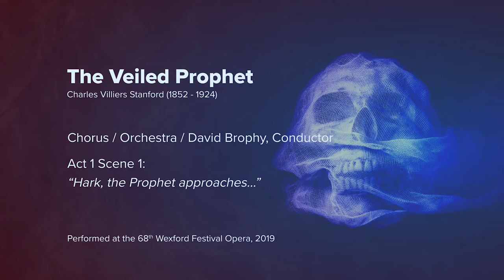WFO2019 | The Veiled Prophet Act 1 Sc 1 “Hark, the Prophet approaches…” 1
THE VEILED PROPHET
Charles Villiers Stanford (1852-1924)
Grand Opera in Three Acts
Libretto by W. Barclay Squire
based on LALLA ROOKH by Thomas Moore
First Performance in English
With a new performing edition by Jeremy Dibble
Monday 28 October, 2019
O’Reilly Theatre, National Opera House, Wexford, Ireland
Produced by Heritage Music Productions
in association with Wexford Festival Opera 2019

Chorus /Orchestra / David Brophy, conductor
Act 1 Scene 1: “Hark, the Prophet approaches…”

Dur: 5’.03”

The full opera is now available to view on the RTÉ Player.

CAST
Mokanna, the Veiled Prophet Simon Mechliński
Zelica, Priestess    Sinéad Campbell-Wallace
Azim, a Young Warrior  Gavan Ring
Fatima, Chief Slave in the Harem Mairéad Buicke
Abdullah, Mokanna's Slave  John Molloy
A Young Watchman   Dominick Felix
The Caliph Mahadi   Thomas D Hopkinson

Chorus of Wexford Festival Opera
ERROL GIRDLESTONE, Chorus Master

TU Dublin Conservatoire Chorus
STEPHEN WALLACE, Chorus Master

Orchestra of Wexford Festival Opera
FIONNUALA HUNT, Concertmaster

Conductor    David Brophy
Producer    Una Hunt
Onstage Video and Director Roberto Recchia
Technical Director   David Stuttard
Répétiteurs    Tina Chang & Aoife O’Sullivan
Stage Manager   Emma Kehoe

ACKNOWLEDGEMENTS
TU Dublin Conservatoire  Mairéad Hurley, Head of Vocal, Opera & Drama

RTÉ lyric fm
Gail Henry    Producer

Wexford Festival Opera
David Agler    Artistic Director, 2019
David McLoughlin  Chief Executive
Nora Cosgrave   Director of Artistic Operations
Nicky Kehoe    Company Manager
Elizabeth Rose-Browne Media Relations Manager
Miles Linklater   Title Image Creation

Audio Recording    RTÉ lyric fm

Audio Mastering   Ben Rawlins

Video Production
Ted Moran     Producer and Director
Oonagh Quinn   Editor
Peter Grogan   Camera Operator
Shane Campbell   Camera Operator